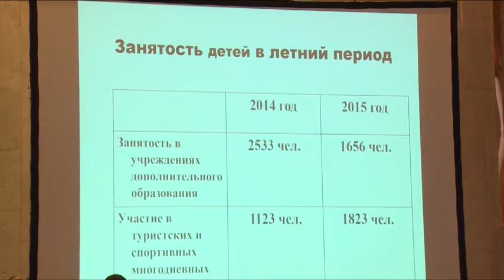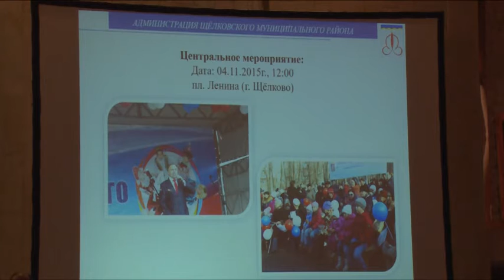Плановое оперативное совещание всех районных служб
В последний четверг месяца по традиции прошло плановое оперативное совещание всех районных служб. Обсудили результаты работы за октябрь, отметили прошедшие и предстоящие события в культурной жизни